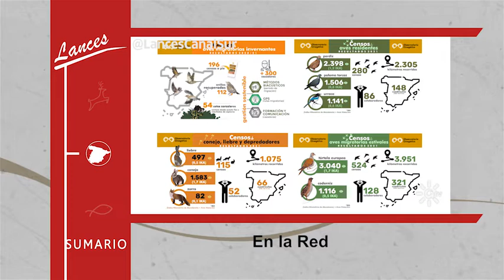Lances Canal Sur promo-640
Monteando con el Grupo Deportivo Miranda, el lenguaje cetrero y pesca de sargos con temporal de levante.